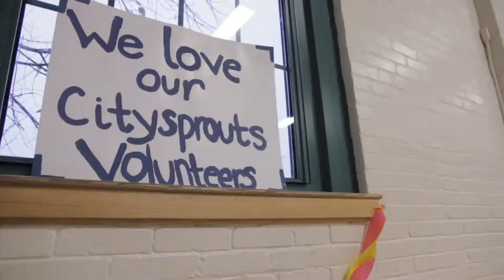Many Hands Party 2010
A short film by filmmaker Sarah Ginsburg of the CitySprouts Many Hands Party held on November 7 2010. The Many Hands Party is a thank you to all of CitySprouts' middle school interns, volunteers and friends. This year's party was held at the Gately Youth Center in Cambridge, MA.